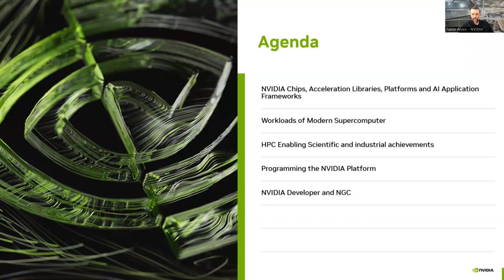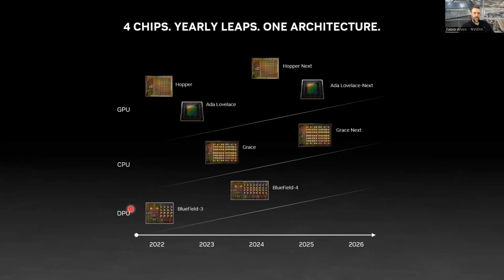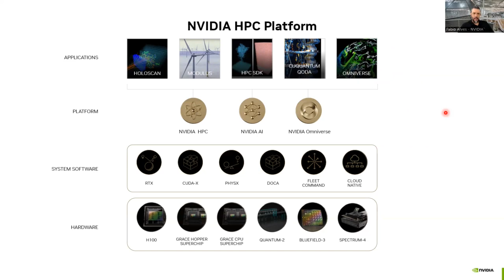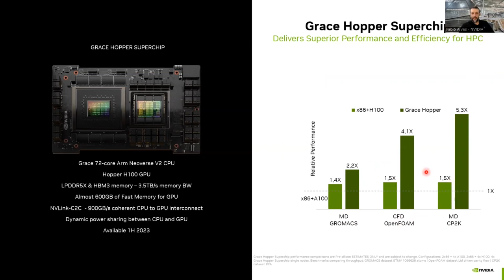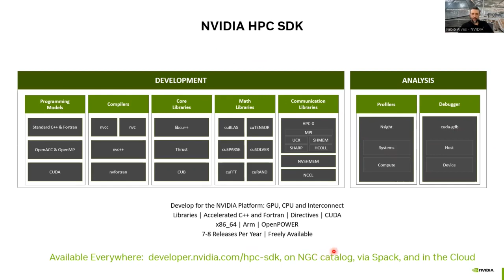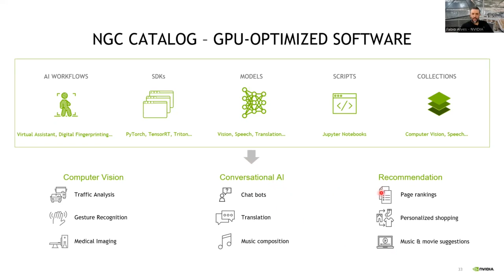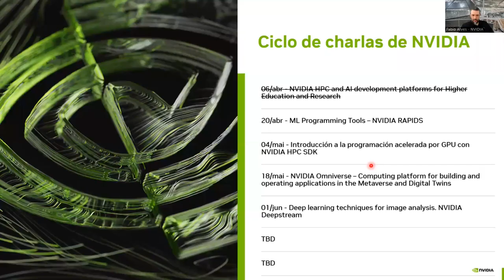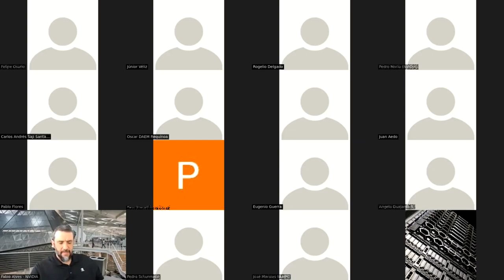NVIDIA HPC and AI development platforms for Higher Education and Research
El NLHPC, junto a NVIDIA, invita a la comunidad de usuarios a la charla NVIDIA HPC and AI development platforms for Higher Education and Research.

El objetivo es presentar una visión general de las plataformas NVIDIA para investigación y desarrollo para las áreas de computación de alto rendimiento e inteligencia artificial.

 * NVIDIA Chips, Acceleration Libraries, Platforms and AI Application Frameworks
 * Workloads of Modern Supercomputer
 * HPC Enabling Scientific and industrial achievements
 * Programming the NVIDIA Platform
 * NVIDIA Developer and NGC